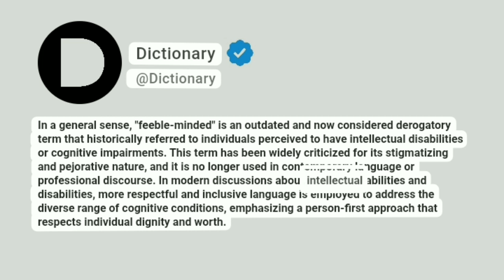Feeble-minded Meaning In English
In a general sense, "feeble-minded" is an outdated and now considered derogatory term that historically referred to individuals perceived to have intellectual disabilities or cognitive impairments. This term has been widely criticized for its stigmatizing and pejorative nature, and it is no longer used in contemporary language or professional discourse. In modern discussions about intellectual abilities and disabilities, more respectful and inclusive language is employed to address the diverse range of cognitive conditions, emphasizing a person-first approach that respects individual dignity and worth.